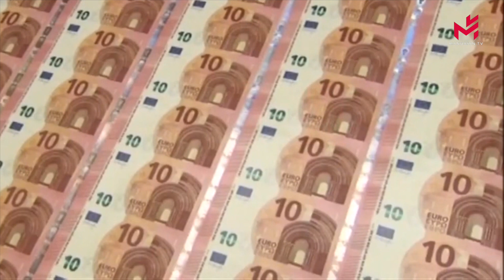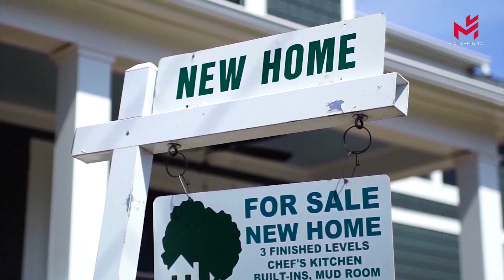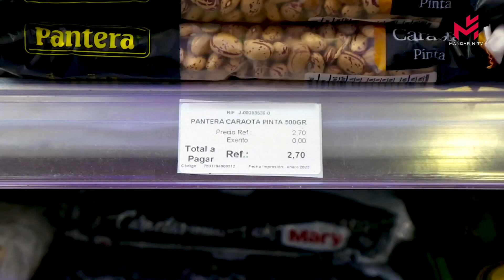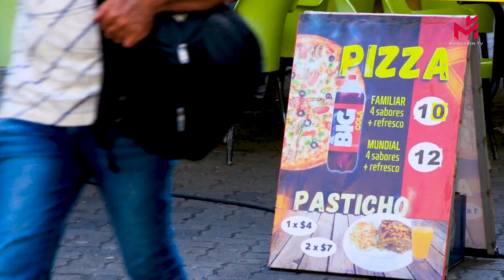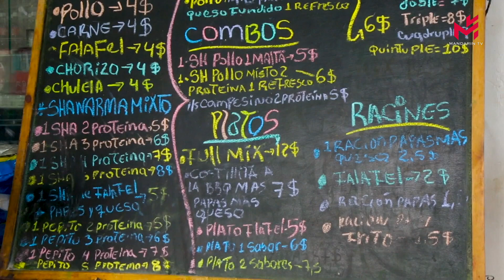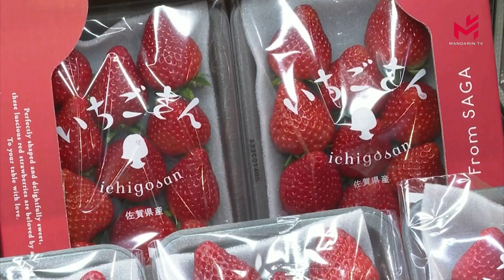【寰宇天下】25/02/2023:200万人无所事事，众多岗位无人问津，法国就业市场严重失衡；法国32天没有真正的雨水，创造新的干旱历史记录日本第二大城市横滨举办一年一度的草莓节